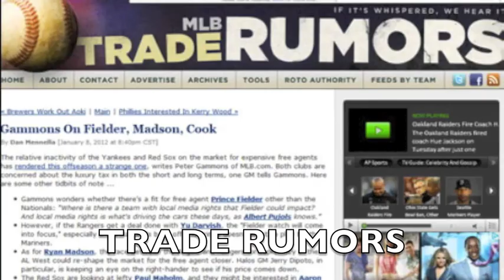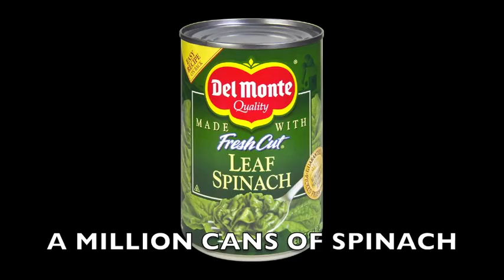Bravos Style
It's a new year and a new season of baseball looms on the horizon. Therefore, @RickyMast has recorded another poorly sung tribute to the Atlanta Braves.

Started the offseason by signing BJ Upton
A million Twitter trade rumors about his brother Justin
Roadrunner is ready to play third base in place of Chipper
As he puts in a big lipper

Chip Caray's eye brows flare
When Freeman swings, Jim Powell looks up and yells "It's outta here!"
BMac is back with jimmy jacks backed up by Gerald Laird
Simba tucks and picks and rolls and flips and throws out a pair
Simba's everywhere

Martin Prado, baseball's Macgyver
He'll play at 3rd base! He'll play second base!
He plays in left field, he plays in right field
He'll play at first base! He'll play short stop, face!
He'll get the late base hit that wins the game game game game game

Atlanta Bravos style
Chop chop chop chop Atlanta Bravos style

Hey! Atlanta Braves fans
Chop Chop Chop Chop

Joe dances with bobcats while Tom Hart eats free cheeseburgers
A million cans of spinach that Uggla will surely purchase
Atlanta's infield is bigger than both of the Dakotas
Fredi screams, "I'll file a protest!"

NL East? Ain't scared!
Marlins looked at their lineup and had a big clearance sale
Phillies lineup is busy applying for Medicare
Nats win 1st again in a dog show for Werth's facial hair
Mets don't have a prayer

Where's Walden? He's in our bullpen
Right next to Craig, K! And also Jon-ny!
We know that Hank is the greatest ever
He played the right, way! We root for J, Hey!
Dale Murphy belongs in the Hall of Fame Fame Fame Fame Fame

Rotation, it's simply number one
Medlen, Huddy, Minor, Beachy, and Paul Maholm
Win it all, the Braves will win it all
2013 World Series, Braves bring it home

Atlanta Bravos style